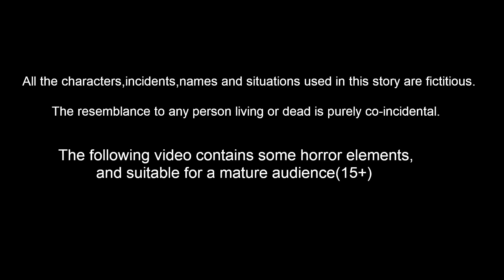పేద పిచ్చుక మాయా పెట్టె | Maya Pette | Telugu Stories | Telugu Kathalu | Telugu Moral Stories | Myna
పేద పిచ్చుక మాయా పెట్టె | Maya Pette | Magical Box | Telugu Stories | Telugu Moral Stories | Bedtime Dreams | Telugu Kathaku | Mynaa Birds Tv Telugu

Stories are featured charecter :
mahi gradda
tuni pichuka
luci pavuram
chotu chilaka
chuchu kaki